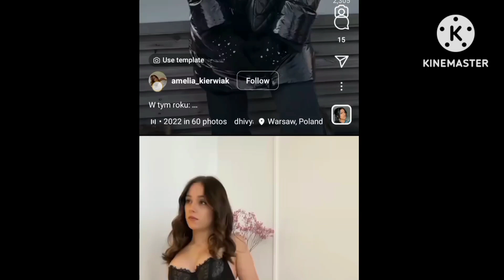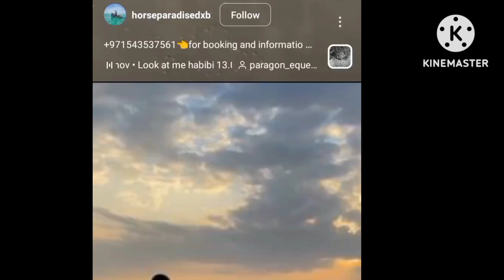cool clothes hacks for hot girls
New years eve outfit ideas - dresses that are sure to impress. See more ideas about nye outfits, new years eve outfits.